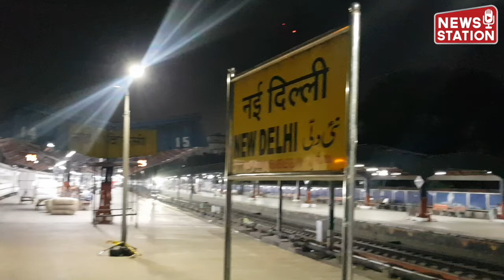नई दिल्ली से माता वैष्णो देवी कटरा के लिए 15 अक्टूबर से फिर चलेगी वंदे भारत एक्सप्रेस | Siddharatha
New Delhi Shri Mata Vaishno Devi Katra Vande Bharat Express Train to restart from October 15